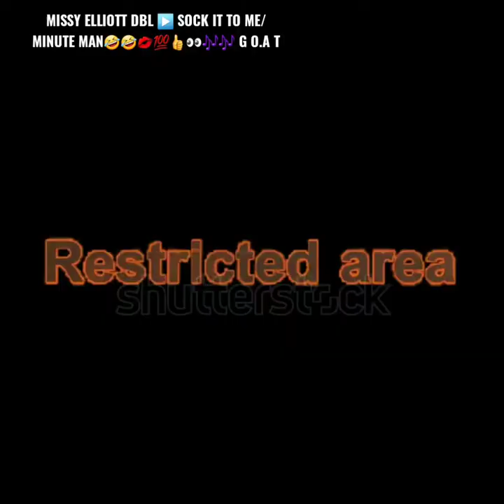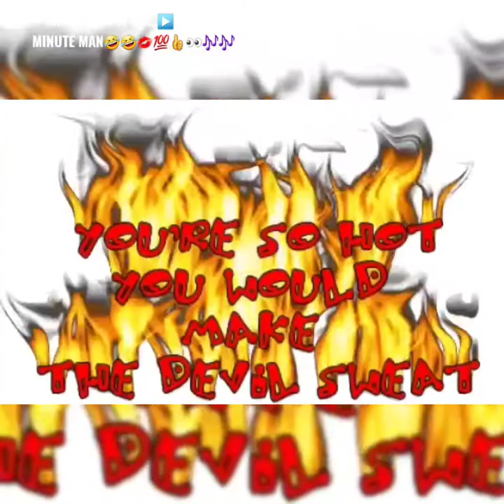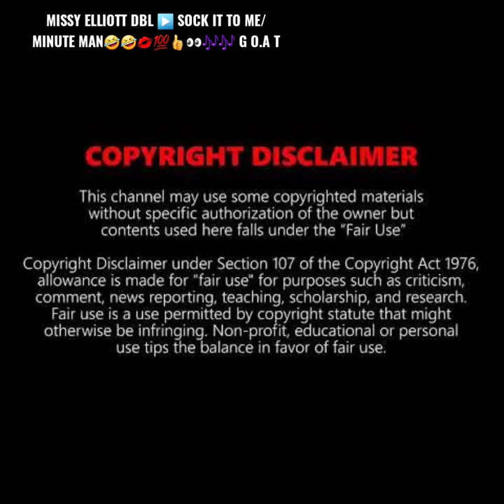G.O.A.T🎶 MISSY ELLIOTT 💕 SOCK IT TO ME/MINUTE MAN💯▶️⏩